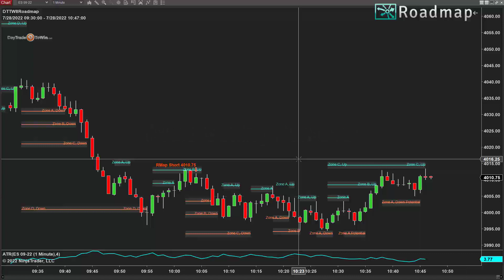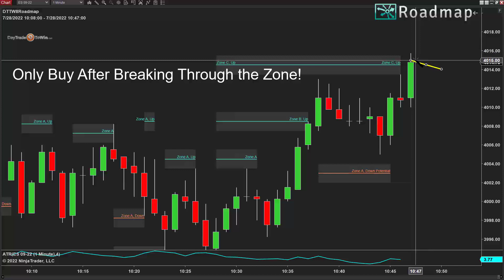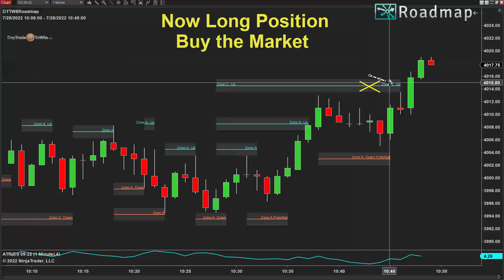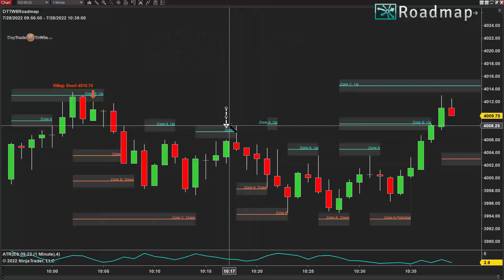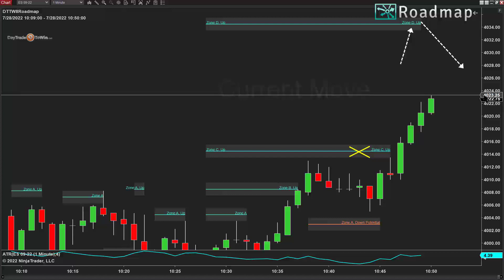Learn How Markets Reverse and Destroying Your Profits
The Roadmap Software is now available to combat market manipulation that happens against retail traders.

Ever had the market change direction instantly without rhyme or reason? That's manipulation, and it happens every day.
Use the Roadmap software exclusively at Day Trade To Win to help understand when and where this happens.

- Filter trades
- Counter Trade signals
- Rule-based
- Live Training

Learn to trade Price Action today.  Day trading strategies that use PRICE ACTION are easier to understand with set rules and cleaner charts. Forex, Futures, and  Stocks.  Watch professional trading software that consistently prints the best signals.

Learn to trade Price Action.  Day trading strategies that use PRICE ACTION are easier to understand with set rules and cleaner charts. Forex, Futures, and  Stocks.  Watch professional trading software that consistently prints the best signals.

Our Atlas Line trading software is proprietary and only available here at DayTradeToWin.com. Developed to withstand the test of time and used by traders all over the globe, you won't find anything else like it out there!

✳️FREE DAY TRADING VIDEOS AND MORE✳️

Why do price action strategies work so well?  Simple:  The chart is clean and easy to understand. Our courses and software teach you the methods and focus on specific rules for entries, exits, and trade management.  When you add the Trade Scalper, Atlas Line, or ATO2 to the chart, the software will provide you all the information needed to trade, with non-nonsense signals. You will notice an IMMEDIATE difference in how the trades appear.

To get weekly how-to trading videos and learn how the best trading signals can help you become a professional day trader.